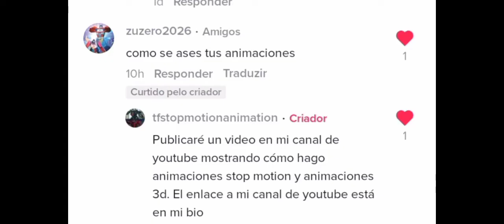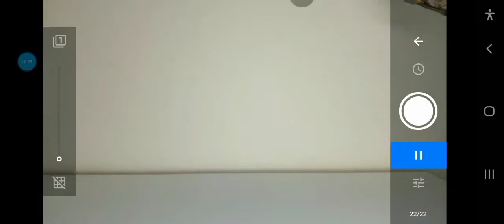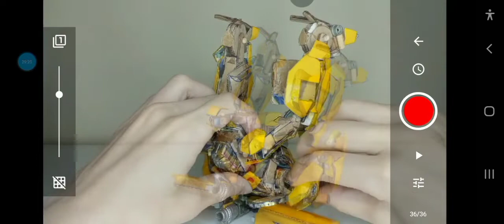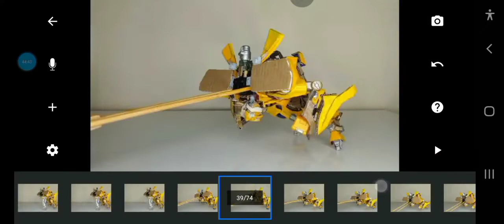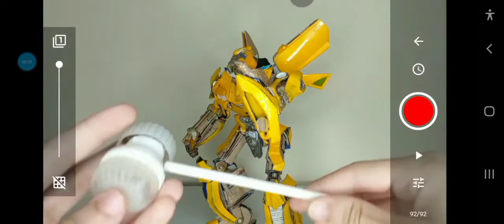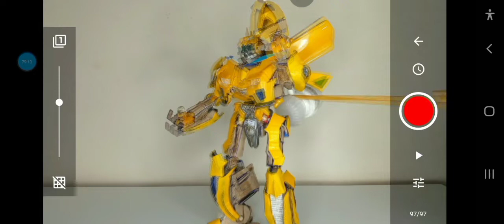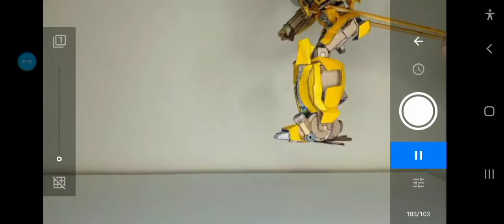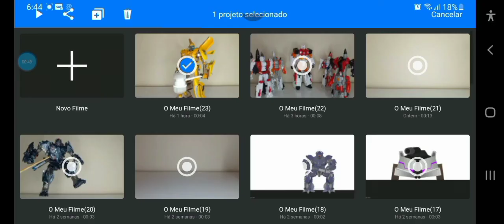How do I make my stop motions time lapse